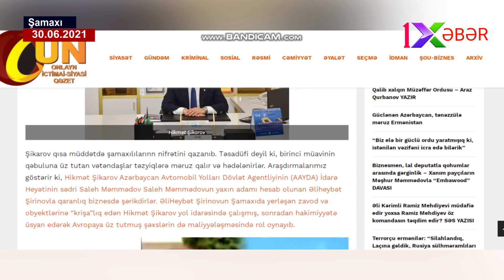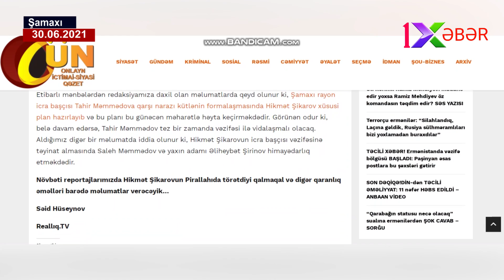Şamaxıda iqtidara XƏYANƏT:Avropaya qaçan şəxslərə maliyyə dəstəyi verən müavinin ŞOK GİZLİNLƏRİ